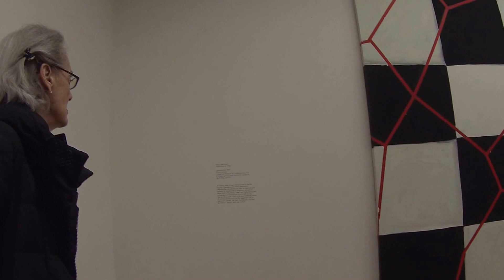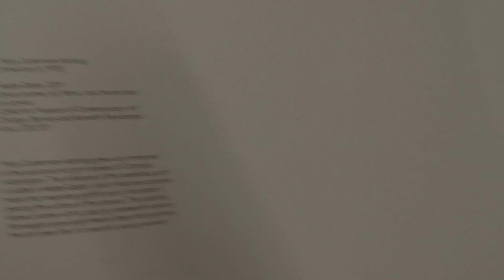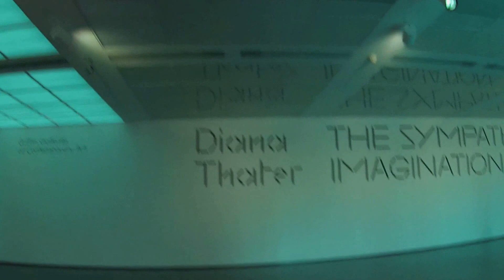Chicago Museum of Contemporary Art with Sophie and Michelle pt 4 12 30 2016